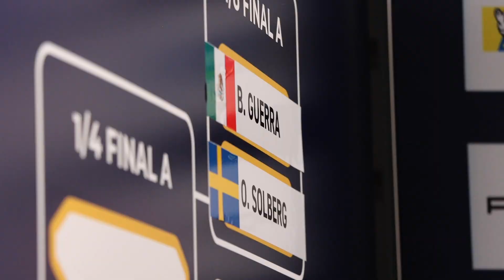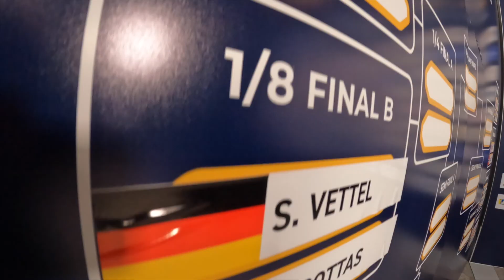ROC Sweden 2022 - The Draw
The draw has been set for this week's 2022 Race Of Champions in Sweden, the first-ever edition held on Snow + Ice. Find out which heavyweights of global motorsports are going head-to-head on the frozen Baltic Sea circuit in Pite Havsbad, close to the Arctic Circle!

The ROC Nations Cup takes place on Saturday 5 February, with the individual Race Of Champions to follow on Sunday 6 February. Check for more info and broadcast details.